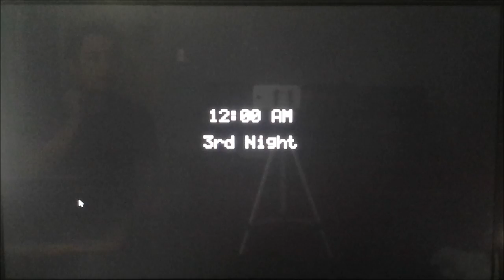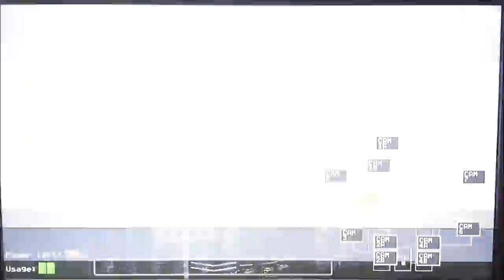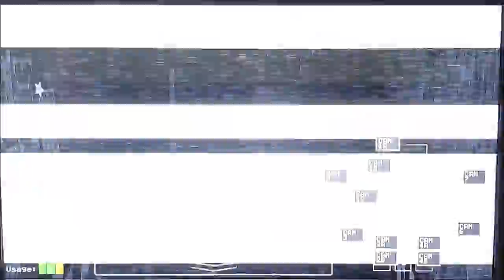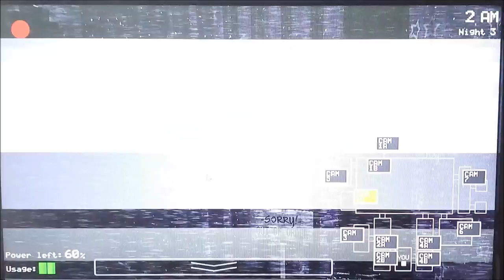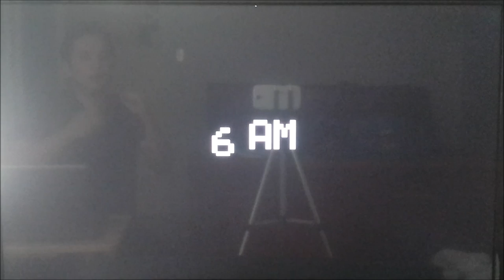Save By The Ding |3rd Night| -Five Nights at Freddy's- (Freaky Fridays)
Watch Derrick be saved by the ding before Freddy got him...